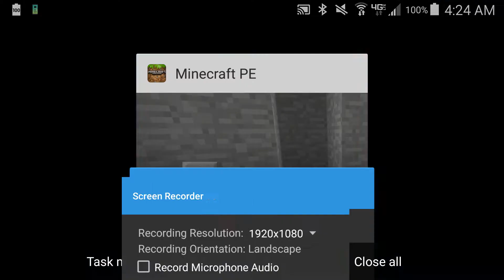MCPE 0.9 beta sand glitch present again in 0.10.5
This is the same glitch that was present during beta testing for 0.9 and seems to have reappeared again in 0.10.5